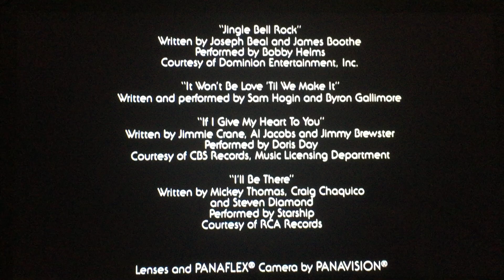Sandollar Productions/Buena Vista Pictures Distribution/Touchstone Pictures (1989)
From Touchstone Pictures Proudly Presents “Gross Anatomy” (1989)